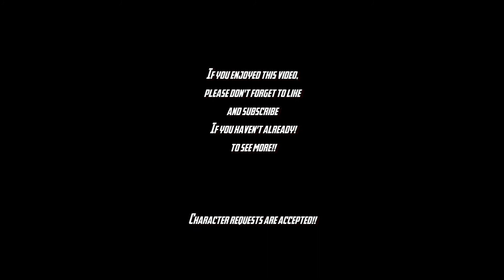How To Make Black Widow (Avengers - Infinity War)